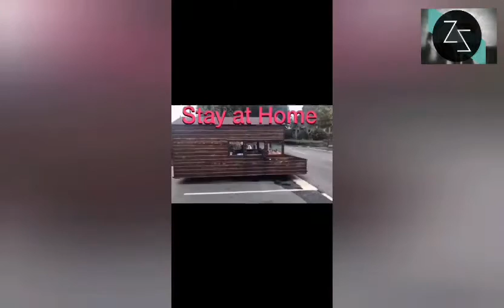Quarantine + lockdown special || laughing blunders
Try not to laugh || its just for fun only...